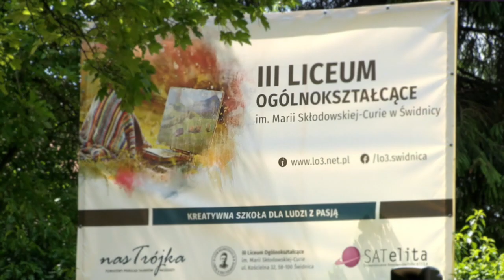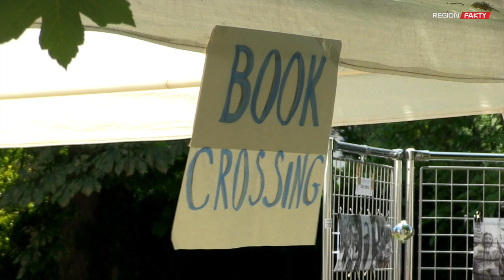Piknik edukacyjny w III LO